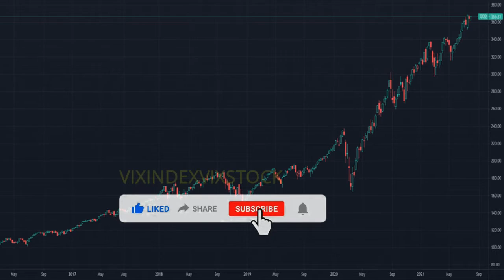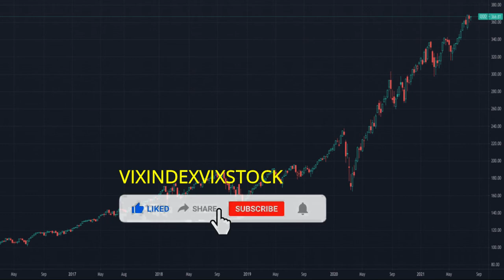HOW TO NOT BLOW YOUR TRADING ACCOUNT AGAIN - STOP BLOWING TRADING ACCOUNTS - TRADING STRATEGY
HOW TO NOT BLOW YOUR TRADING ACCOUNT AGAIN - STOP BLOWING TRADING ACCOUNTS - TRADING STRATEGY. It is true, no trader wants to lose or wants to hear about losing. But the reality of the forex markets, the stock markets - or any market for that matter, is that there is always the risk of losing. Forget about traders or gurus, who claim to have magic systems or forex robots that never lose a trade - it's just marketing. Even instructional traders, who trade millions every day, lose to each because forex is a zero-sum-game.